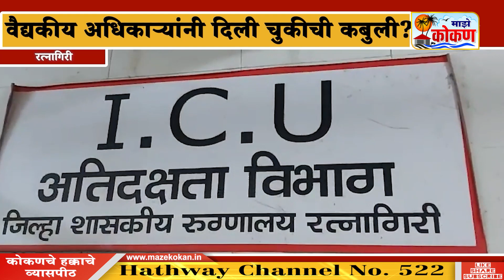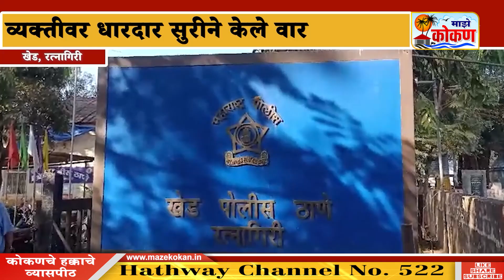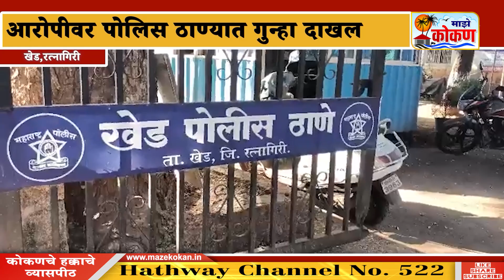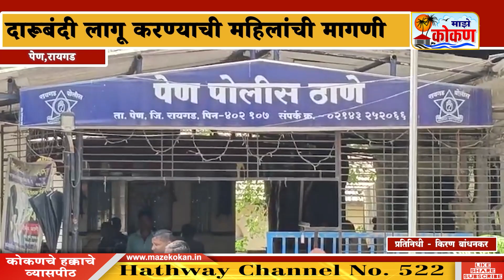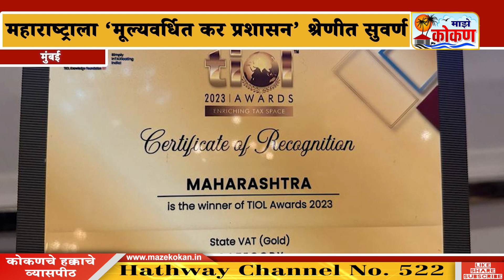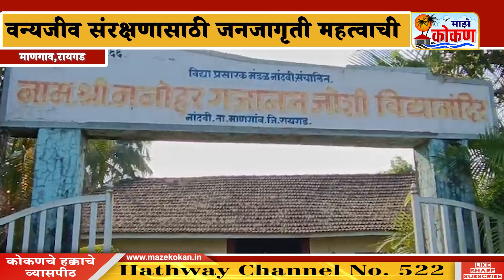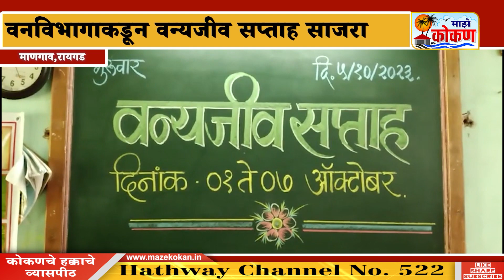०६ ऑक्टोबर २०२३ - संध्याकाळ बातमीपत्र - पहा कोकणातील बातम्या सविस्तर...